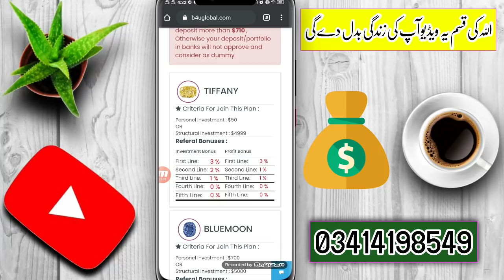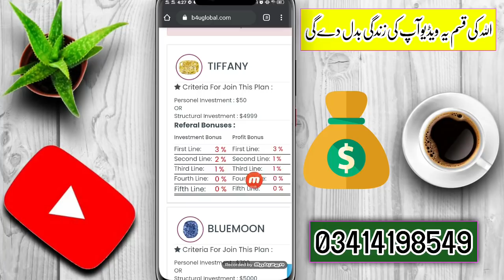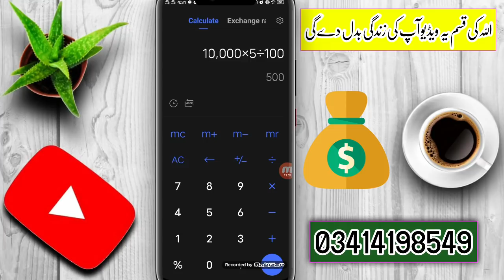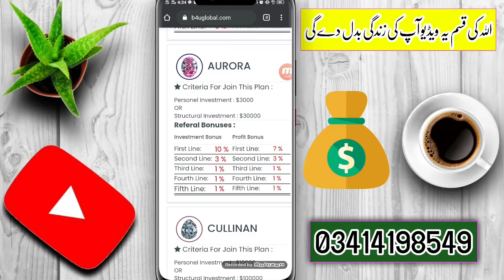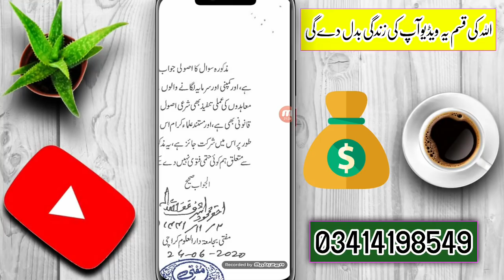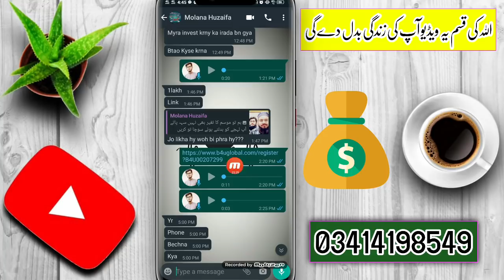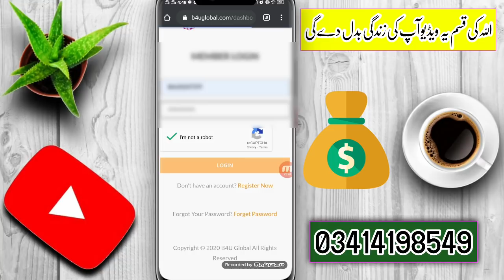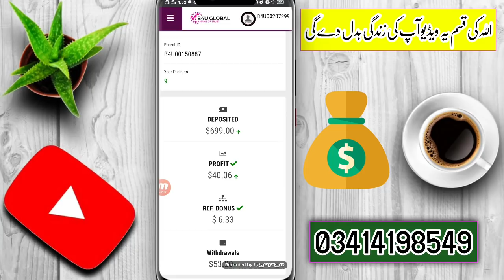Make Money Online At Home From Mobile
Friends, in this video of today, we will tell you about a company where you can make a lot of money by investing Friends, i would like to clear one thing here The company of which we are going to talk in this video today, this company is 100 % trusted and here your investment is safe forever I will request you to watch this video, this video will change your life Click on the link below to join this company

     ☆For Apps/Business/Promotions☆

                          ☆OR☆

b4u global youtube
b4u global 2fa
b4u global 2fa email pin
b4u global plans